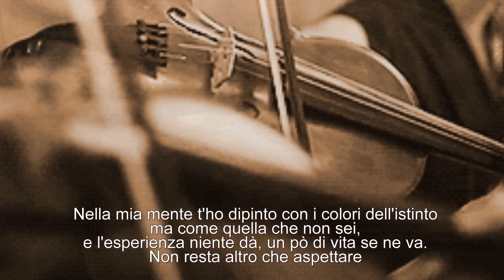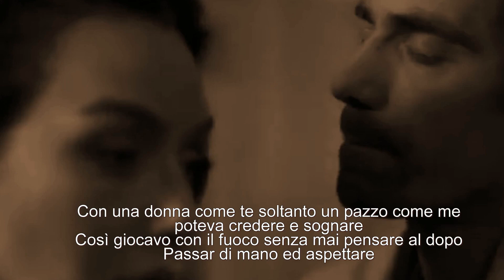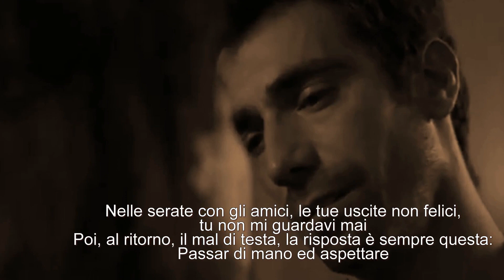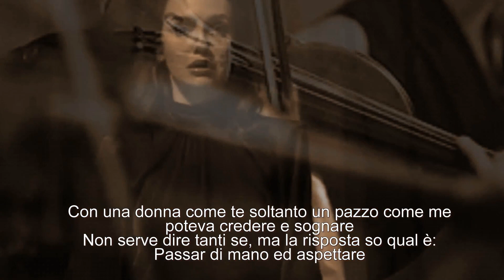Julio Iglesias - Passar Di Mano Con ( letra italiana )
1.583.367   visualizações nos meus vídeos no  meu canal

Julio Iglesias
  Passar Di Mano Con Aperto de mão

Con una donna come te soltanto un pazzo come me
poteva credere e sognare
Non serve dire tanti se, ma la risposta so qual è:
Passar di mano ed aspettare

Nella mia mente t'ho dipinto con i colori dell'istinto
ma come quella che non sei,
e l'esperienza niente dà, un pò di vita se ne va.
Non resta altro che aspettare

Bella, eri bella, forse un poco anche mia,
ma di tutti poi sentivi nostalgia
Oggi mi sento triste e domani chi lo sa
Non per questo la mia vita ora finirà

Così giocavo con il fuoco senza mai pensare al dopo

Nelle serate con gli amici, le tue uscite non felici,
tu non mi guardavi mai
Poi, al ritorno, il mal di testa, la risposta è sempre questa:

e l'esperienza niente dà un po' di vita se ne va